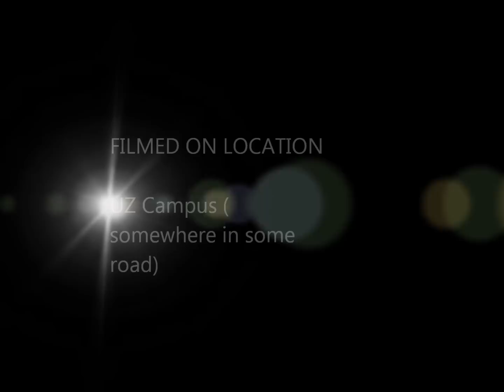CAMPUS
Campus ignite news. uz